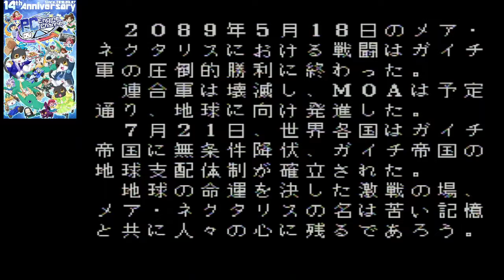PCエンジンミニ版 ネクタリス 【38枠目】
PCエンジンオリジナルの名作SLGがPCエンジンミニに収録された!
君は地球軍司令官となり最終兵器発射を阻止しなければならないのだ
2024年10月24日放送分
Huカード版情報
【人数】1人～2人(交互対戦)
【対応周辺機器】マルチタップ
【バックアップ】パスワード